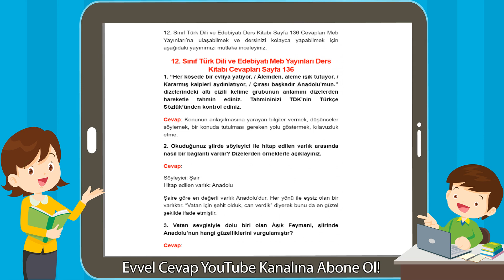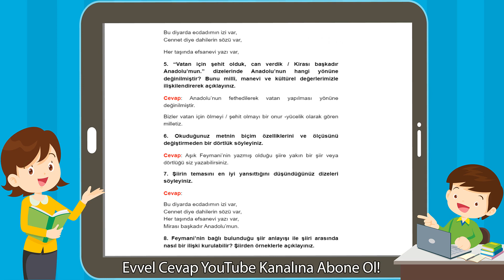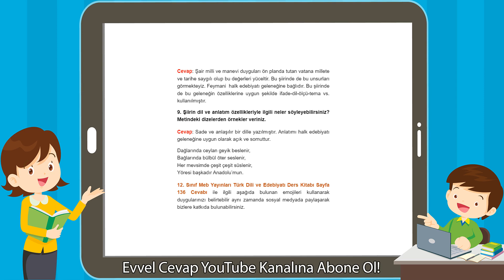12. Sınıf Türk Dili ve Edebiyatı Meb Yayınları Ders Kitabı Cevapları Sayfa 136